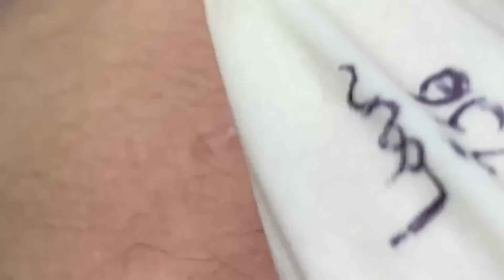𝐈𝐭 𝐈𝐬 𝐁𝐞𝐭𝐭𝐞𝐫 𝐓𝐨 𝐋𝐨𝐨𝐤 𝐆𝐨𝐨𝐝 𝐖𝐢𝐭𝐡 𝐒𝐃𝐒 𝐕𝐢𝐝𝐞𝐨𝐬 #𝟑𝟐𝟖